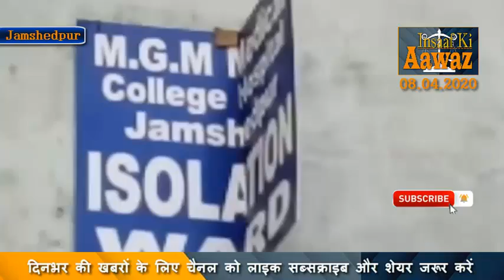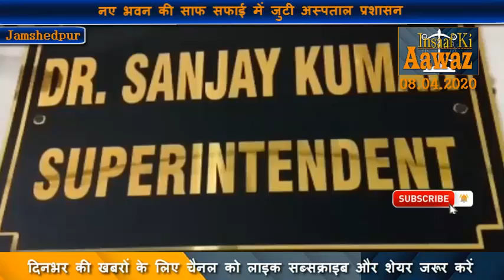Insaaf Ki Aawaz/MGM Hospital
कोरोना को लेकर एमजीएम अस्पताल हो रहा तैयार। आइसोलेशन वार्ड में बढ़ी बेड की संख्या